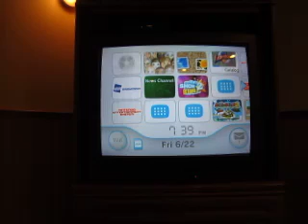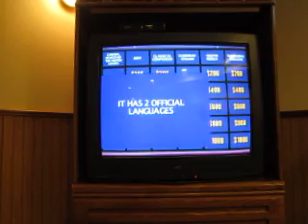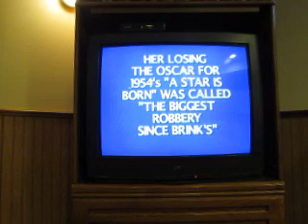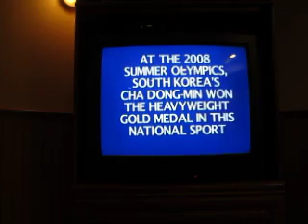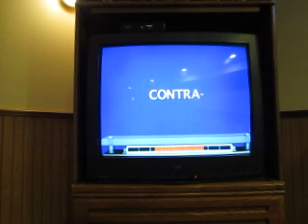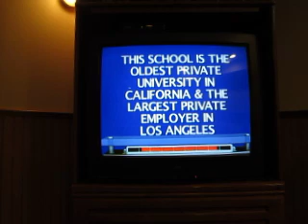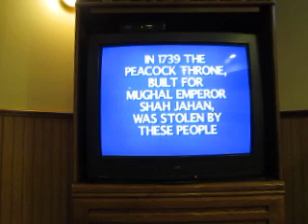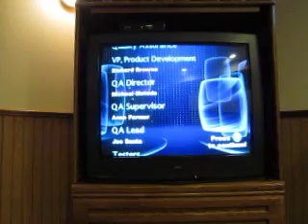Birthday Special For Aubrey: Part 6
Now for the final part of my birthday special for Aubrey, in which I play Jeopardy! for the Nintendo Wii. How will I do here?